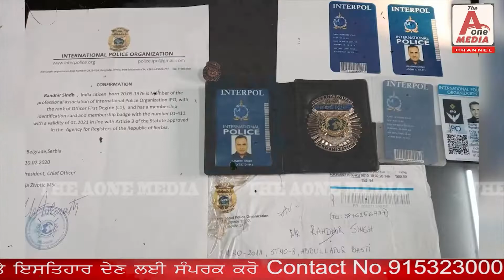LUDHIANA ਟੋਲ ਪਲਾਜ਼ਾ ਤੋਂ ਬਚਣ ਲਈ ਬਣਵਾਇਆ ਇੰਟਰਪੋਲ ਏਜੰਸੀ ਦਾ id card, ਜਾਂਚ ਦੌਰਾਨ ਨੌਜਵਾਨ ਨੂੰ ਕੀਤਾ ਗ੍ਰਿਫ਼ਤਾਰ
LUDHIANA ਟੋਲ ਪਲਾਜ਼ਾ ਤੋਂ ਬਚਣ ਲਈ ਬਣਵਾਇਆ ਇੰਟਰਪੋਲ ਏਜੰਸੀ ਦਾ id card, ਜਾਂਚ ਦੌਰਾਨ ਨੌਜਵਾਨ ਨੂੰ ਕੀਤਾ ਗ੍ਰਿਫ਼ਤਾਰ | The Aone Media